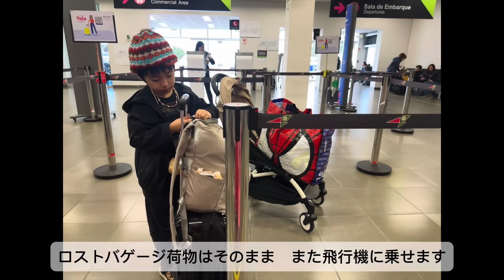【世界一周旅行】アレク実家のルームツアー❤️生まれ育ったペルーの家です【アレクのんちゃん】